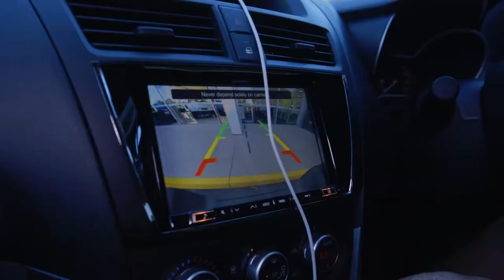Noosa Mazda Jack Reed BT50